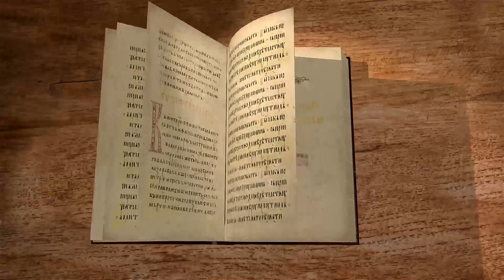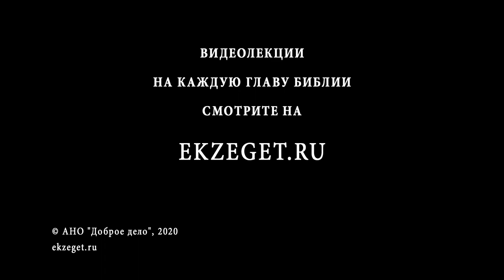2-е Послание к Коринфянам, глава 6. Протоиерей Димитрий Сизоненко. Толкование Нового Завета. Библия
В 6-ой главе поднимается тема спасения. Апостол говорит о благоприятном времени для спасения. Что это означает? Когда благоприятное время началось и когда закончится?
Затем поднимается вопрос проявлений истинного служителя Божия.
Что противопоставляется бедствиям служителя Господня? Когда стоит выйти из среды неверных?
Обо всем этом, а так же о несовместимости праведности и беззакония, говорим с Протоиереем Дмитрием Сизоненко.